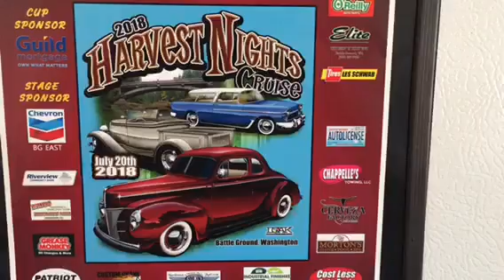Harvest Nights Car Cruise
Annual Harvest Festival here in Battle Ground Washington. This is part of the car cruise parade.